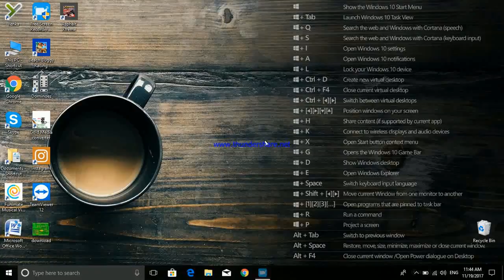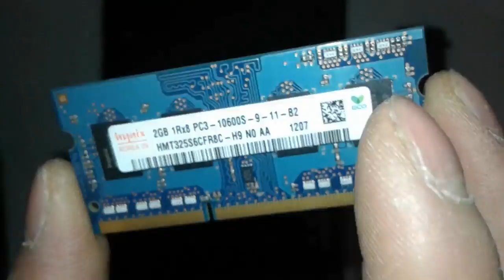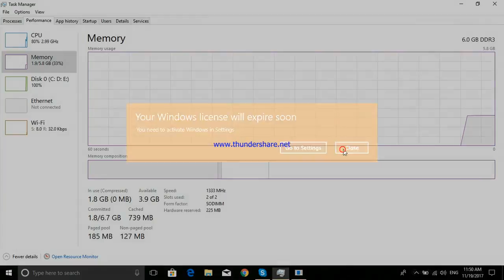Upgrading Ram from 4Gb to 6Gb on Lenovo Thinkpad T420